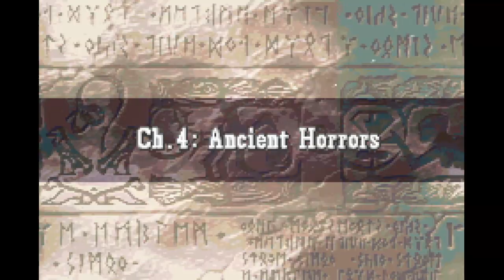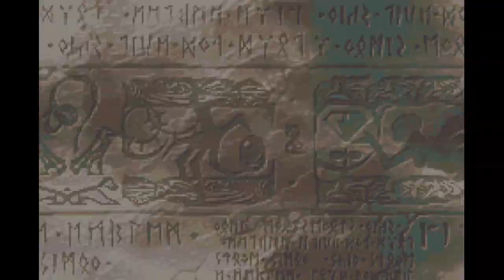Fire Emblem: The Sacred Stones-Chapter 4: Ancient Horrors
Hey everyone! Jay from TrueGaming here, bringing you my latest Let's Play series, FE 8! This is a casual playthrough, meaning no challenges or super hard difficulties, and lot's of grinding will be had.